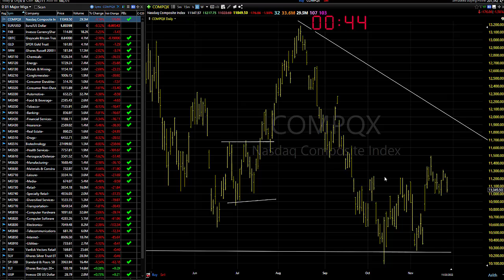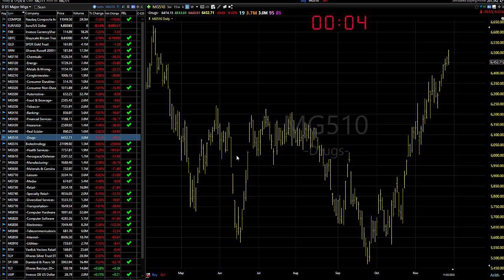11/29/22 Dave Landry's Market In A Minute-Nothing Changes, But DO Wait For Entries